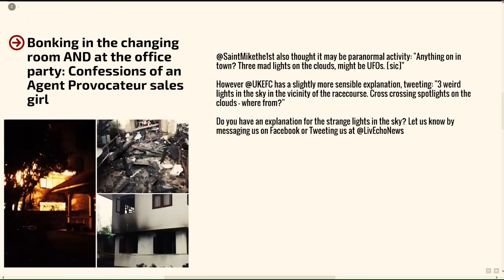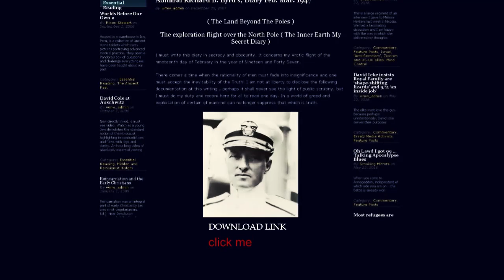Scotoma Teaser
Small teaser of the upcoming augmented reality project Scotoma